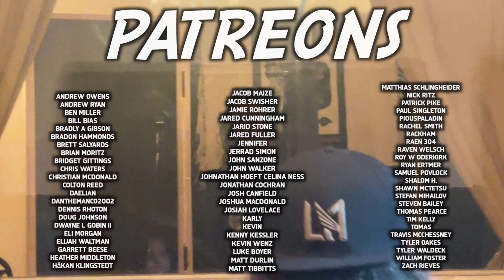LA Has Changed thegfmband...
This last week here in LA GFM has definitely gone a lil crazy. We've finished the music hehehe and also got to explore a bit. We def have tried lots of good food! Let us know what you guys think the new music will sound like hehehe.
SEND STUFF TO:
GFM
450 State Road 13 North Suite 106